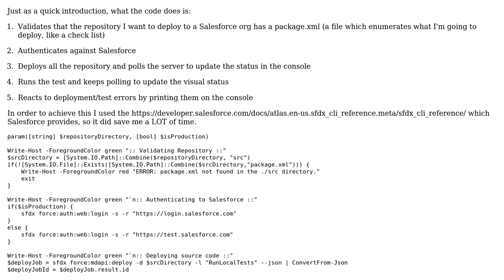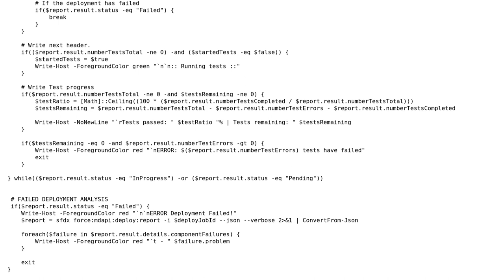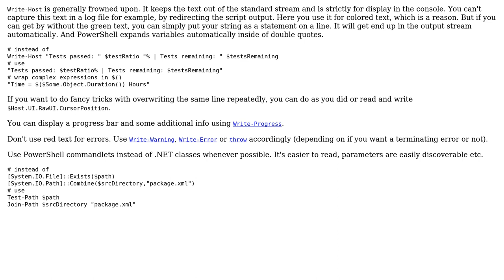PowerShell Script to deploy repository to Salesforce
With thanks & praise to God, and with thanks to the many people who have made this project possible! You are responsible for your own actions.